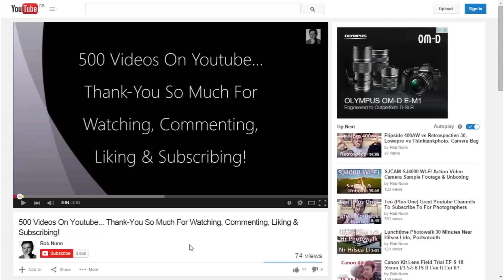SJCAM SJ4000 WI-FI Action Video Camera Sample Footage & Unboxing (1080p 30fps GoPro Alternative)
For well under £100 you can get a 1080p 30fps action video camera that has a screen on the back, can be controlled by WI-FI and comes with a load of mounts. the Sjcam SJ4000 Wi-Fi.

Looking at the footage after editing it, I probably should have gone with a "daylight" white balance instead of cloudy, the sunny footage is definitely a little warm, but it's better than the auto setting which has a distinctly blue tint.

A viable alternative to a GoPro, if you're in the market for an action cam, the SJ4000 Wi-Fi should be on your radar.

Please note that the suction mount, Gorilla-pod and monopod are not included in the package - but if you search ebay you'll find different deals that come with more batteries or different accessories.

Watch out for a full review after I've used the SJ4000 for a few weeks.

Thanks, Rob.